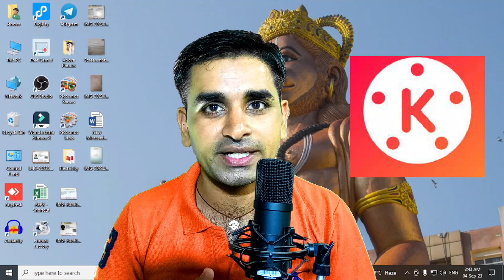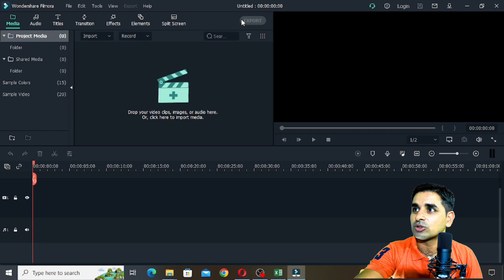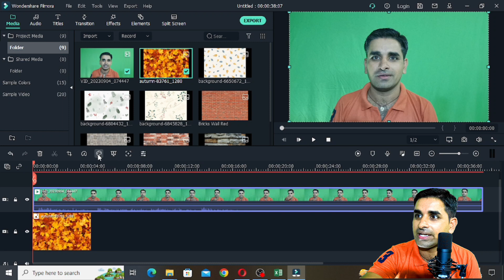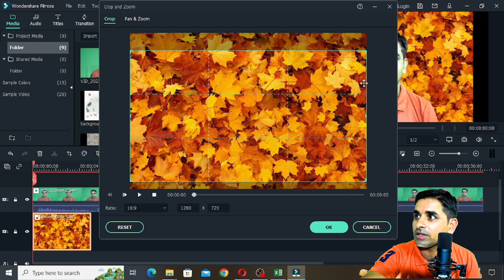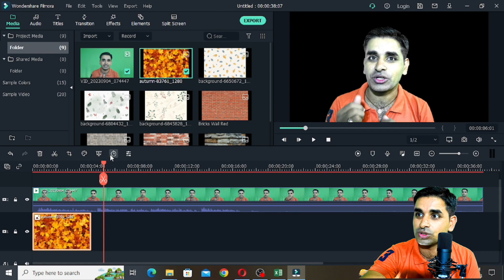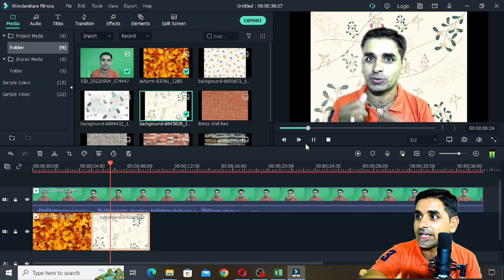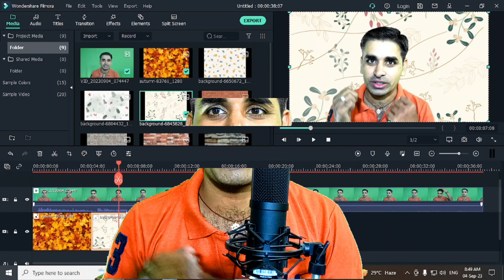Remove and Change Video Background in Filmora 12 | How to use Green Screen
How to remove background in filmora 12 without green screen
Filmora remove background without green screen
How to change background in filmora
Filmora background change
Remove video background
Filmora remove background
Remove background video
How to remove video background in filmora
How to remove video background without green screen
How to change video background in filmora x
Remove background video filmora
How to remove background in filmora x without green screen
Filmora background change without green screen
How to remove video background in filmora 12
How to change background in filmora 12 without green screen